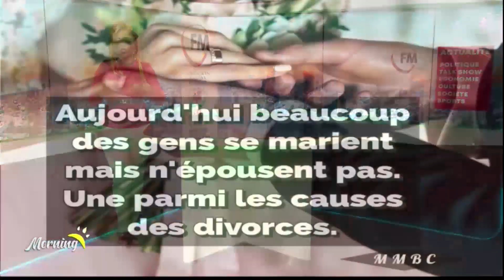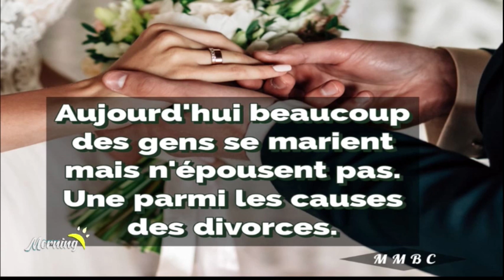MORNING FM/LA COMMISSION CULTURELLE DE L'EP PERE COUDRIN EN MODE CARNAVAL DU 24 JUIN 2023 A TSHANGU